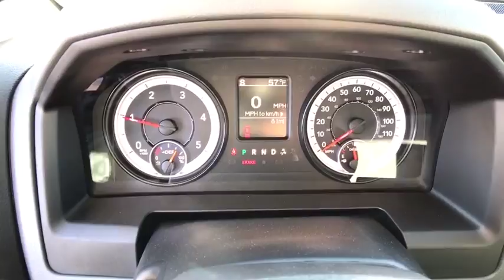2017 Ram 1500 Carson City, Dayton, Reno, Lake Tahoe, Carson valley, Northern Nevada, NV 17T7485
2017 Ram 1500 Tradesman - Stock#: 17T7485 - VIN#: 1C6RR7FM3HS528560

1-Year SiriusXM Radio Service,230 Amp Alternator,3.0L Diesel Badge,3.55 Rear Axle Ratio,40/20/40 Split Bench Seat,5.0' Touchscreen Display,50 State Emissions,800 Amp Maintenance Free Battery,Active Grille Shutters,Add Class IV Receiver Hitch,Anti-Spin Differential Rear Axle,Audio Jack Input for Mobile Devices,Black Exterior Mirrors,Bright Front Bumper,Bright Grille,Bright Rear Bumper,Carpet Floor Covering,Charge Only Remote USB Port,Chrome Appearance Group,Cloth 40/20/40 Bench Seat,Cold Weather Group,Electronic Shift,Electronically Controlled Throttle,Engine Block Heater,Engine: 3.0L V6 Turbo Diesel,Exterior Mirrors Courtesy Lamps,Exterior Mirrors w/Heating Element,Exterior Mirrors w/Supplemental Signals,For More Info, Call ,Front & Rear Floor Mats,Front & Rear Rubber Floor Mats,Front Armrest w/3 Cupholders,Front Suspension Skid Plate,GPS Antenna Input,GVWR: 6,950 lbs,Integrated Voice Command w/Bluetooth,LED Bed Lighting,Maximum Duty Engine Cooling,Media Hub,Next Generation Engine Controller,No Satellite Coverage w/AK/HI/PR/VI,Overhead Console,ParkView Rear Back-Up Camera,Popular Equipment Group,Power Black Trailer Tow Mirrors,Protection Group,Quick Order Package 28B Tradesman,Radio: Uconnect 3 w/5' Display,Rear Folding Seat,Rear View Auto Dim Mirror w/Display,Remote Keyless Entry w/All-Secure,Remote USB Port,Rotary Shifter-Black,Selective Catalytic Reduction,SiriusXM Satellite Radio,Temperature & Compass Gauge,Tip Start,Tires: LT265/70R17E OWL On/Off Road,Tow Hooks,Tradesman Package,Trailer Brake Control,Trailer Tow Mirrors,Trailer Tow Mirrors & Brake Group w/Express,Transfer Case Skid Plate Shield,Transmission: 8-Speed Automatic,Wheels: 17' x 7' Aluminum,Winter Front Grille Cover